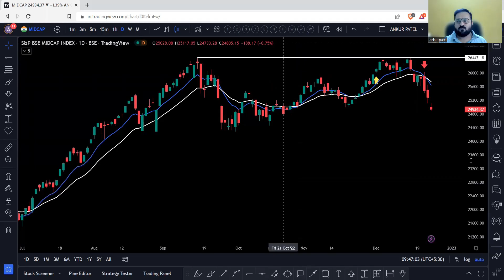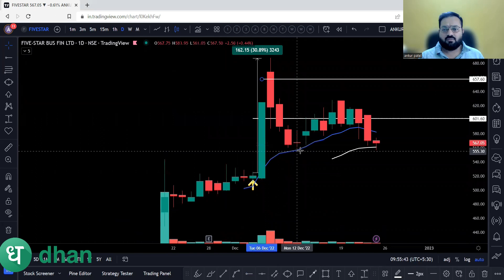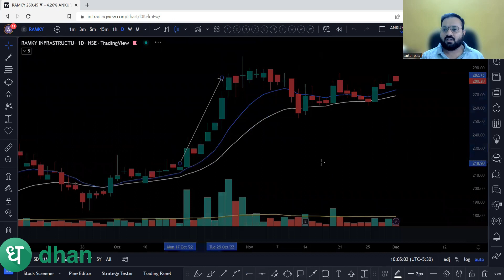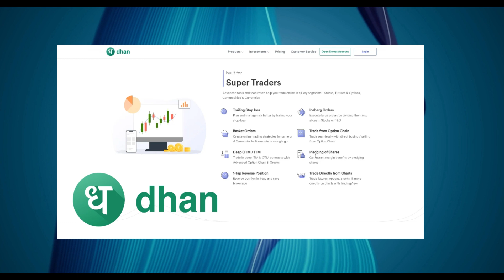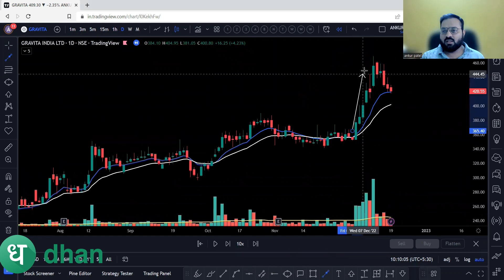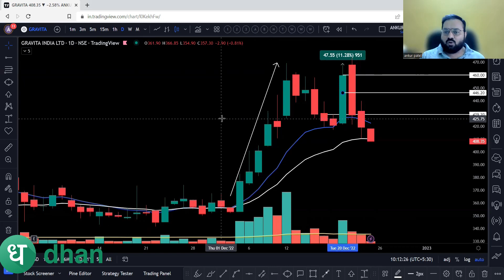MY DECEMBER TRADES |SWING TRADING| ANKUR PATEL | @ DHAN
OPEN DHAN ACCOUNT -